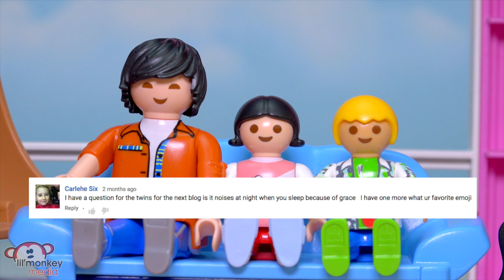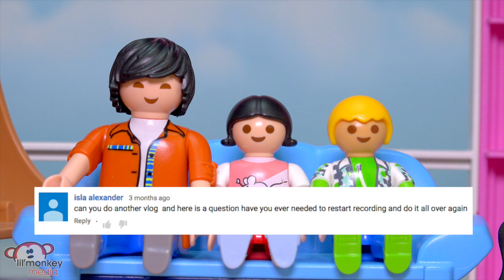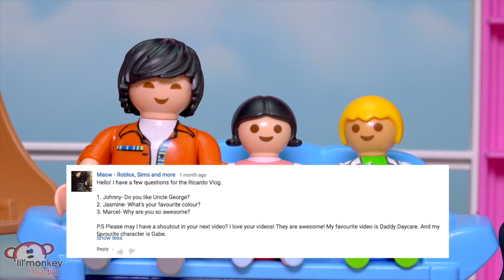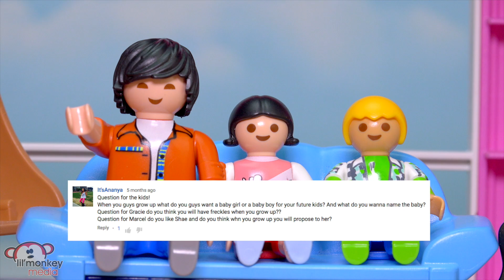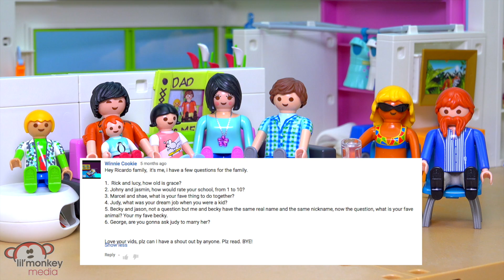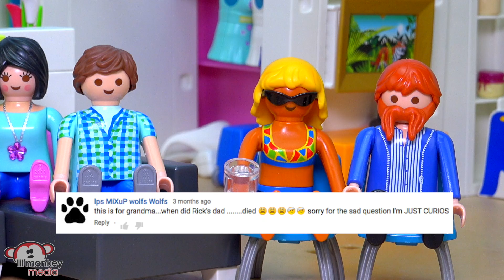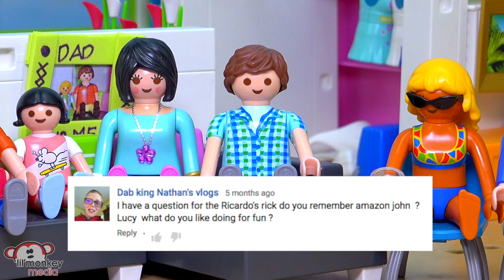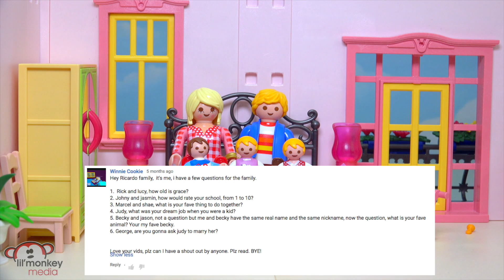🌈 Ricardo Family Vlog 7 Ep. 71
Join the Ricardo family for vlog 7 where they answer viewer questions!!